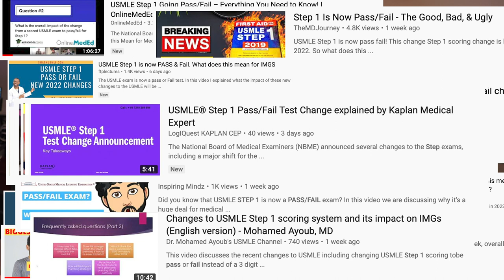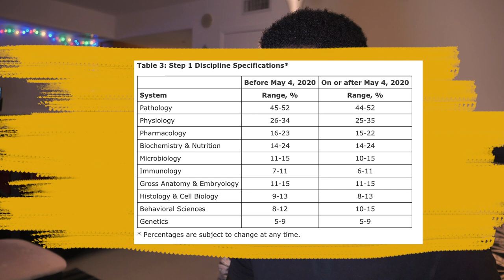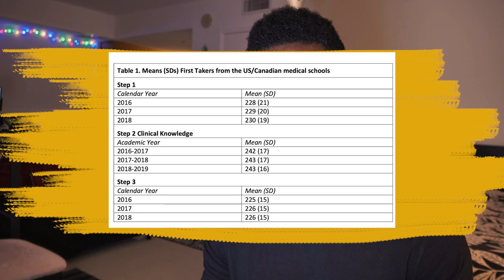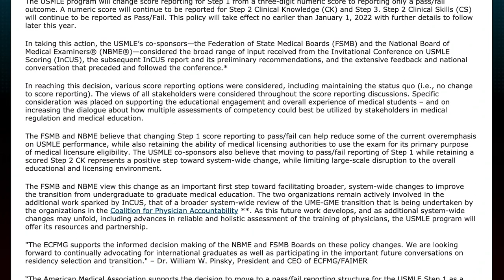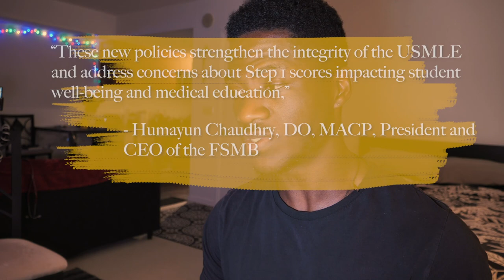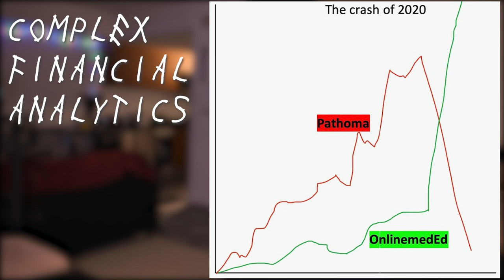Death of the Step 1 | USMLE Step 1 is Pass/ Fail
Hello ladies and gentlemen, thanks for stopping by my channel.
Big news for medical students: USMLE Step 1 is expected to change from a 3 digit scoring system into a pass / fail exam no later than January 2022. This is thought to be a response to the rising stress levels expressed among medical students taking the exam.
You have probably heard many different sets of opinions on the topic and I felt the need to add my opinions to the mix. Here are what I consider to be the Pros and Cons.
Timestamps:
00:42 : The Big announcement
1:23 : The Biggest pro, the memes.
4:20 : Pro # 1 - Less stress for students. The exam was very stressful. The hope was that by making the exam pass/fail students would feel less stressed when studying for this exam. I'm not sure if that will be the case, but hopefully, it helps a bit.
5:48 : Pro # 2 - More emphasis on Step 2 CK, CS. CK and CS are clinical exams that should have more weight on them because they more closely approach clinical practice than Step 1.
7:17 : Con # 1 - Less opportunity to differentiate yourself as an IMG
8:42 : Con # 2 - Prestige becomes very important. Students from schools with more resources and connections are likely to be in a better situation.
9:47 : Con # 3 - More studying, less clinical skills. Maybe, maybe not. I'm expecting more people to spend time at home during clinicals.
11:00 : Con # 4 - Higher Passing Cutoff. I'm expecting the cutoff to go up a little bit. but I'm not sure by how much.
13:15 : Thie big takeaway. What do IMGs need to do to succeed? Network, network, network. Letters of recommendation, clinical scores, shelf exams will be very important.
14:25 : What about step prep companies?  A lot of companies are going to adapt to this news and change their strategies to protect their bottom line. They'll figure it out.

thanks for dropping by. Posting a video on Sunday also.

I'm on Social media!

Equipment i use:
My MAIN Camera
My Vlog camera

- Where do you live? - Ottawa CA

- What hair product do you use? - Coconut and Castor Oil

- What do you ask for at the hairdresser? - Fade the sides, don't touch the top

- How do you make money? - I don't.

- What editing program(s) do you use? - Final Cut Pro, Adobe Premier Pro

- Did you go to university? - Health Sciences, University of Ottawa

-Do you workout? - Now and again